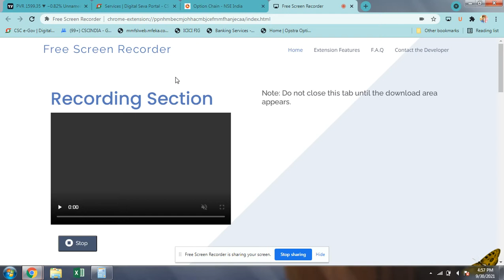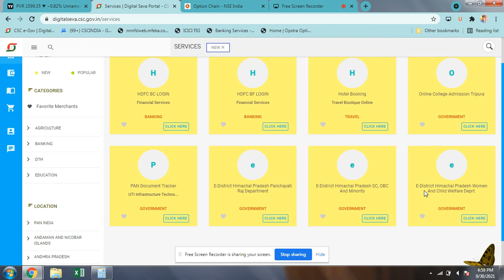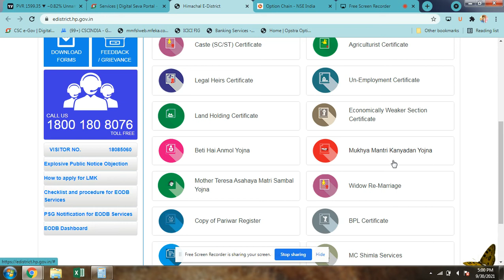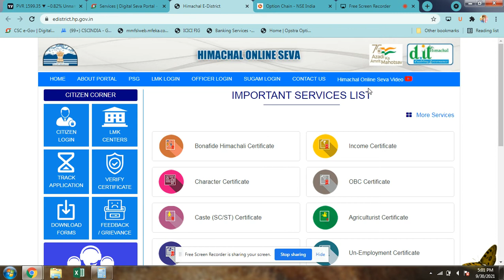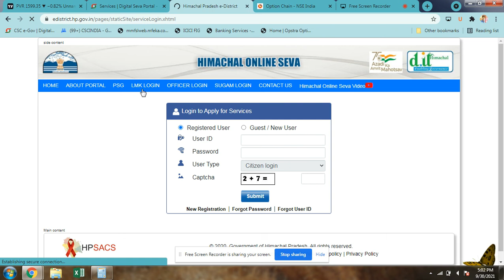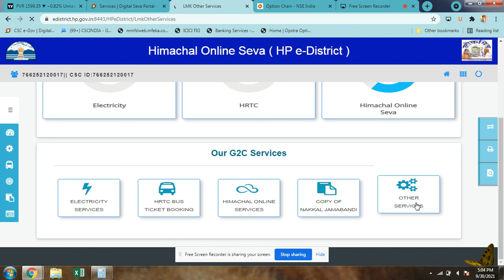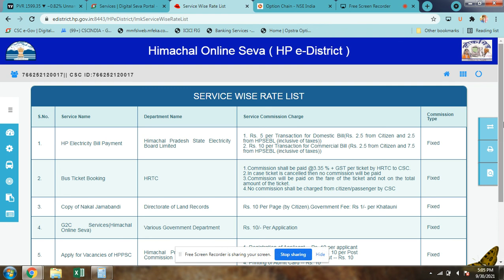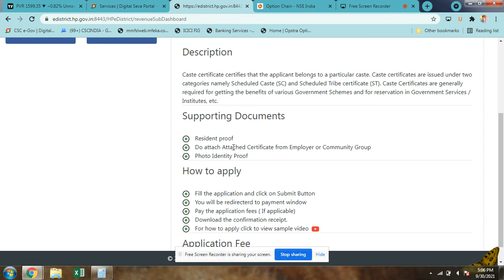CSC News Today. CSC E-district Service Complete Details. CSC Himachal E-District Services.